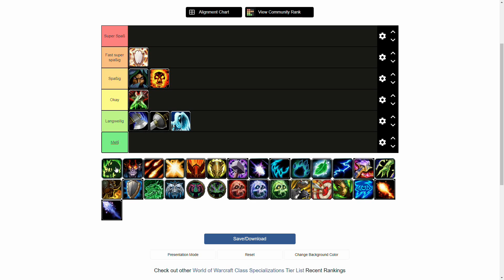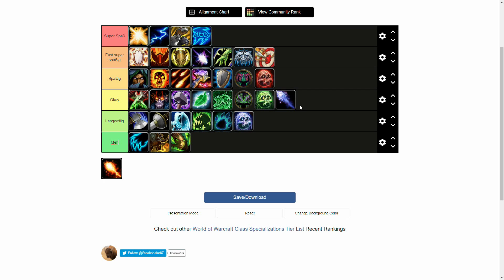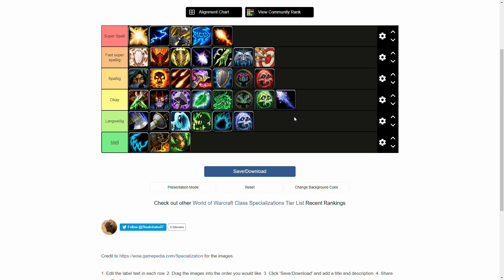Die (meiner Meinung nach) spaßigsten Specs aus World of Warcraft: Shadowlands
Wie sähe eure Tierlist aus?